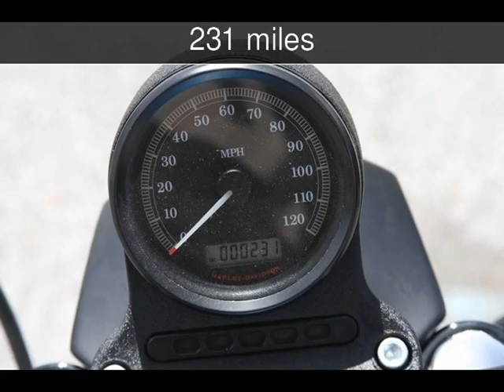2011 Harley-Davidson XL1200N Used Motorcycles - Seffner,Florida - 2013-08-21